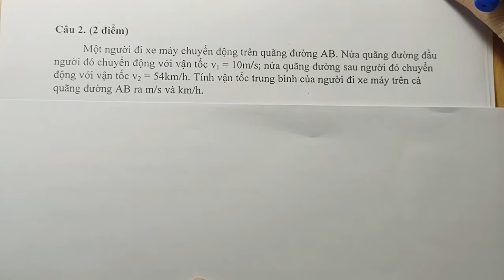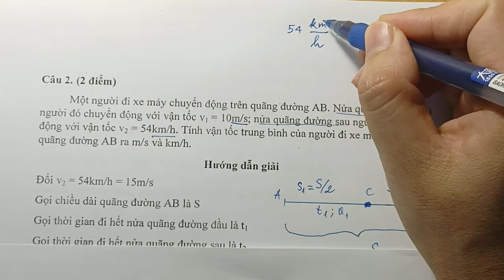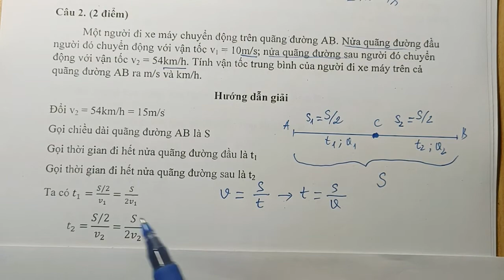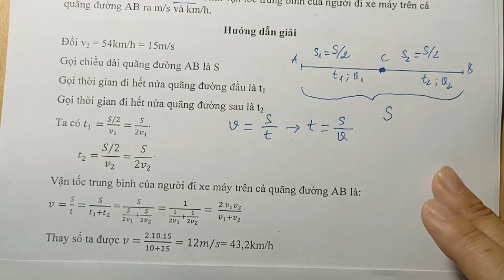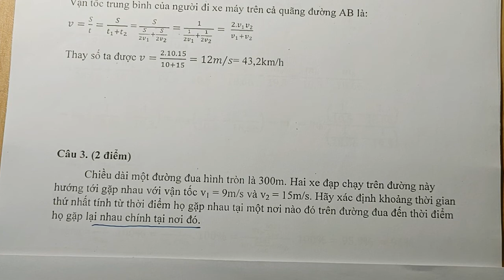[HSG lý 8,9] Nửa quãng đường đầu người đó chuyển động với vận tốc v1 = 10m/s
Một người đi xe máy chuyển động trên quãng đường AB. Nửa quãng đường đầu người đó chuyển động với vận tốc v1 = 10m/s; nửa quãng đường sau người đó chuyển động với vận tốc v2 = 54km/h. Tính vận tốc trung bình của người đi xe máy trên cả quãng đường AB ra m/s và km/h.